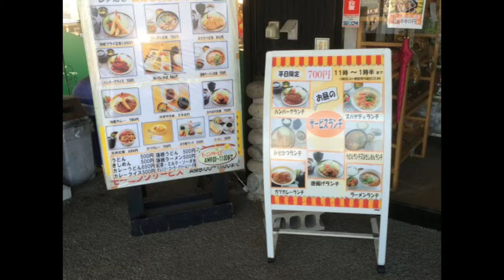車内泊まとめWikiにものってる道の駅ふれあいの里立田でござる